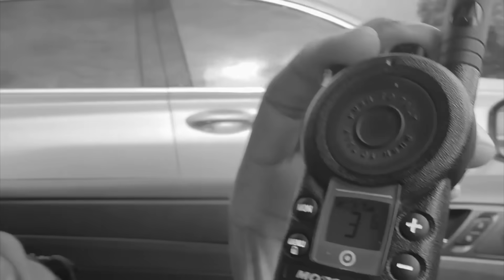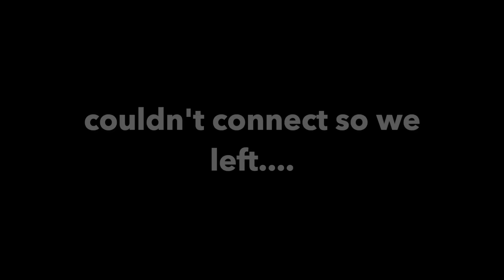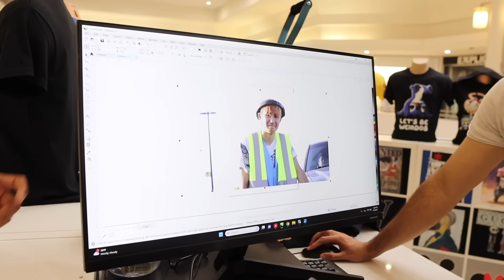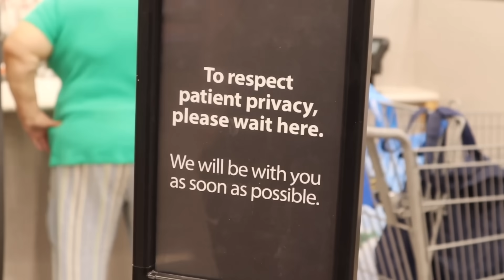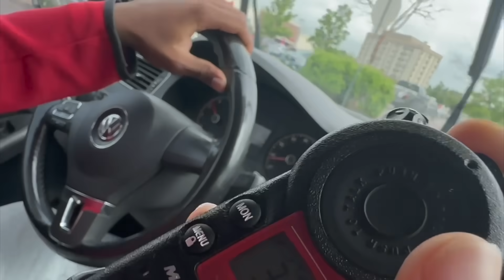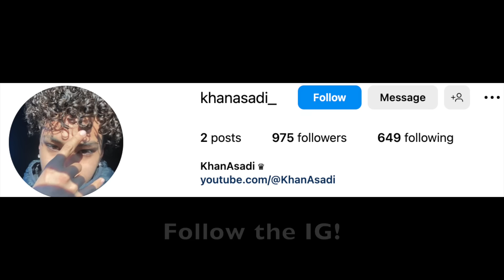Walkie Talkie Prank! (Compilation)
JOIN THE MAFIA and FOLLOW THE TWITCH!